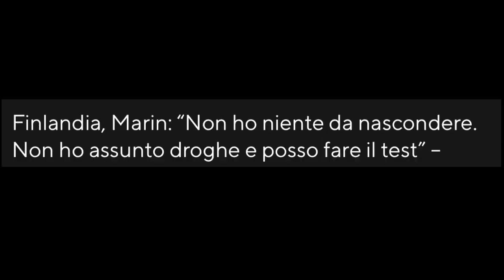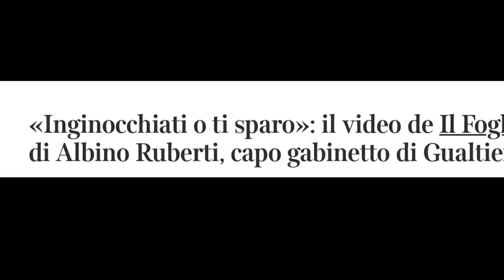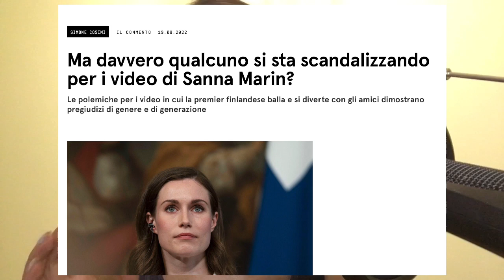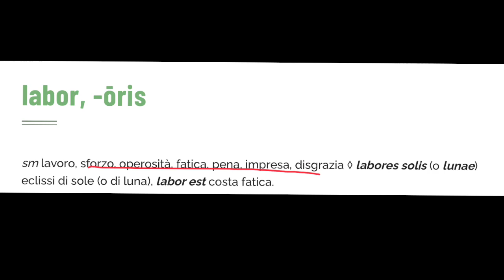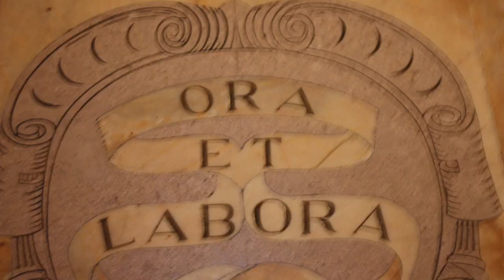SANNA MARIN, LO SCANDALO.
No!non è questione di  patriarcatooohhh ma di DECORO!
Storia dell’otium e dello svago dell’uomo politico dai romani all’umanesimo.